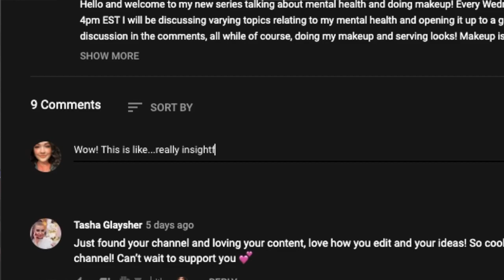HOW TO LOVE THE SKIN YOU'RE IN | Photo Retouching | Makeup & Mental Health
Today on "Makeup & Mental Health", we are talking about loving the skin you're in and resisting the urge to retouch your photos for social media. Now I'm not talking about editing photos to enhance the colors or make your makeup pop, I'm talking about facetune smoothing skin texture and changing the shape/size of your body. I am all about body positivity and having a good body image and sometimes, photo retouching can compromise that.

This video is a part of a series on my channel called "Makeup & Mental Health" where we discuss topics relating to our mental health as well and serve sick makeup looks! Wearing makeup and creating makeup looks has been so beneficial to my mental health and anxiety. Even if makeup isn't your greatest self care tool, I hope that we can still talk about our feelings together and share strategies we use to manage our anxiety.

Let me know what your thoughts on photo retouching are in the comments below! Did I forget to mention anything? Do you think it's perfectly fine to retouch photos as long as you disclose it in your caption? Please do let me know. I LOVE hearing from you!

Makeup Worn:
Colourpop x Kathleen Lights "So Jaded" Palette
Suva Beauty Hydra Liner in "Grease"
Loreal Voluminous Mascara
Ardell Magnetic Accent Wispies
Loreal Brow Stylist Definer in "Dark Brunette"
Nyx Tinted Skin Veil in "Vanilla Nude"
Glossier Stretch Concealer in "G10"
Wet n' Wild Bronzer in "Palm Beach Ready"
Milani Baked Blush in "Luminoso"
Colourpop Lip Liner in "BFF"
Nyx Butter Gloss in "Fortune Cookie"

More Makeup & Mental Health!

Thank you so much for reading til the end! If you are struggling, please hold on! I believe in you and am wishing you nothing but good vibes and success!